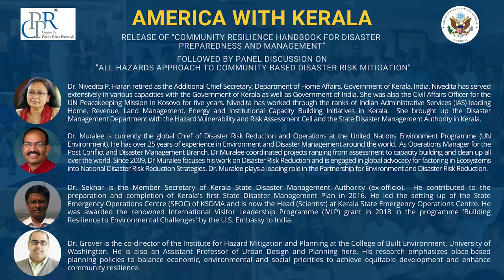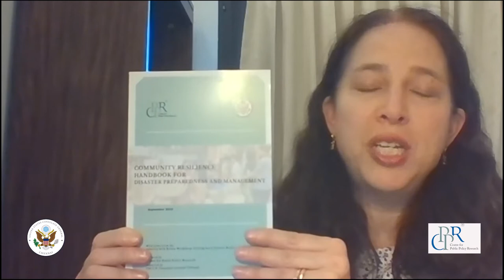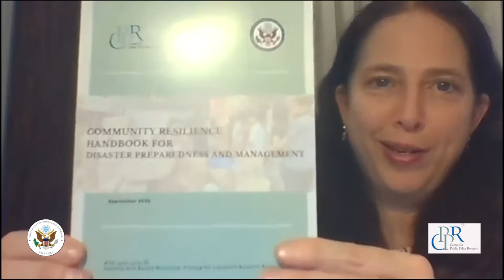America with Kerala: Uniting for a Disaster Resilient Kerala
The U.S. Consulate General, Chennai in association with the Centre for Public Policy Research launched a ‘Community Resilience Handbook for Disaster Preparedness and Management.’
This was followed by a panel discussion on "All-Hazards Approach to Community-Based Disaster Risk Mitigation."
The panel discussion  featured, Dr. Muralee Thummarukudy, Chief of Disaster Risk Reduction, UNEP; Dr. Himanshu Grover, University of Washington; Dr. Shekhar L. Kuriakose, Member Secretary, Kerala State Disaster Management Authority, and Dr. Niveditha P. Haran IAS (Retired), Honorary Chairperson, Centre for Migration and Inclusive Development. Dr D. Dhanuraj, Chairman, Centre for Public Policy Research moderated the panel discussion.